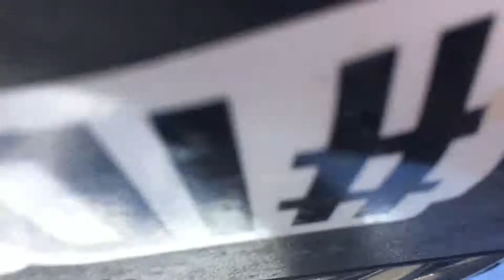How To Put Grill Mesh On Your Front Bumper ✔️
Watch as we Put Grill Mesh On Chris's Hyundai Veloster!